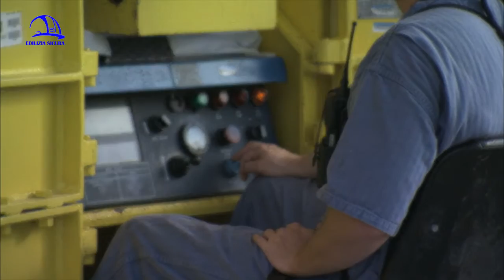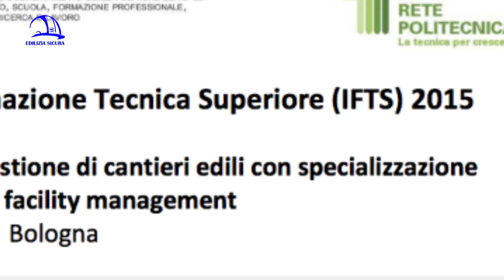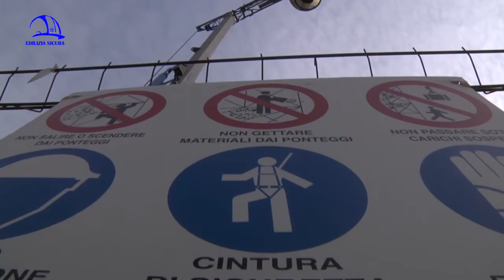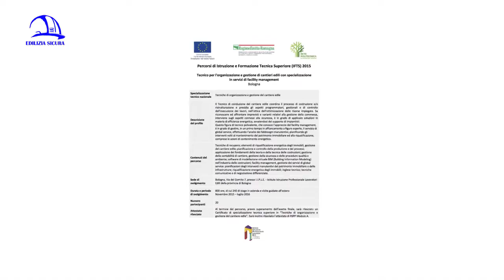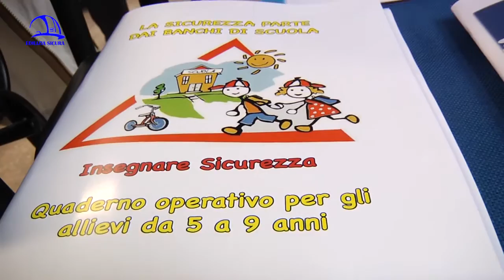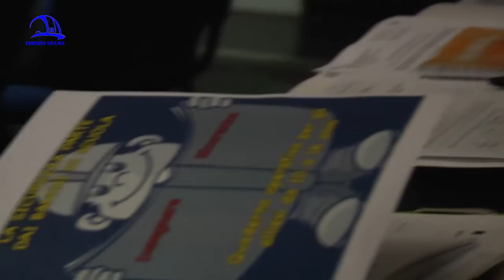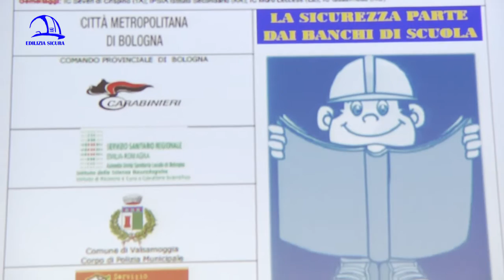EDILIZIA SICURA 360° P01 "L'importanza della formazione"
Nasce “Edilizia sicura-Il mondo dell’edilizia a 360°”, la nuova trasmissione a cura di Iiple-Istituto professionale edile di Bologna e provincia-Cpto che informa ad ampio raggio sul mondo delle costruzioni e sulla sicurezza sul lavoro. Il format è completamente rinnovato e ampliato rispetto alle tematiche che da sempre caratterizzano la testata giornalistica. La prima puntata dell’edizione 2015/2016 si intitola “L’importanza della formazione” ed è in onda a ottobre 2015 sulle reti televisive èTV canale 10 del digitale terrestre, NettunoTv canale 99, LepidaTv canale 118, DI.TV canale 90, su LaborTv, su Radio Nettuno e Radio Città Fujiko, sul canale YouTube Cpto Bologna e sul sito

Il presidente di Iiple-Cpto di Bologna Antonio Mazza apre la nuova stagione di trasmissioni e dà il benvenuto ai telespettatori, delineando “Edilizia Sicura” come un servizio agli operatori del settore edile ma anche alla collettività poiché la sicurezza interessa la quotidianità di ognuno di noi. Da alcuni anni il settore sta vivendo una crisi ma presenta segnali di ripresa: è importante, in questa fase, formare le maestranze e i tecnici a nuovi materiali e tecnologie per la riqualificazione energetica del patrimonio edilizio esistente, grande sfida che consentirà all’edilizia di tornare ad essere un traino per l’economia nazionale. Aggiornamento e rinnovamento del settore, delle professionalità e delle competenze: la formazione passa da questi punti e assume un ruolo cruciale, sia per i giovani che si approcciano al mestiere sia per i professionisti.

Con il docente Marco Bragadin (Università di Bologna) scopriamo il percorso di Istruzione e formazione tecnica superiore (IFTS) attivo per l’anno scolastico in corso all’Iiple, rivolto a diplomati e laureati e incentrato sulla gestione della commessa e sulla progettazione e pianificazione del cantiere. Il BIM (Building Information Modeling) è una vera e propria rivoluzione digitale del processo edilizio, tenendo presenti anche sicurezza e ambiente. Oggi occorre conoscere gli strumenti e le tecniche specifiche di Construction Management per raggiungere obiettivi di sostenibilità, innovazione e riduzione dei rischi sul lavoro.

Pier Paolo Diotallevi, Presidente Scuola di Ingegneria e Architettura dell’Università di Bologna, parla dei criteri fondamentali per riqualificare e mettere in sicurezza l’esistente dal punto di vista sismico (iniezioni di cemento, coperture con lastre armate, fibre di carbonio e di vetro per conferire resistenza e duttilità agli edifici).

In questa prima puntata vediamo video e approfondimenti sull’importanza della sicurezza nella vita e sul lavoro e sui principali corsi di formazione e aggiornamento organizzati dall’Istituto edile, rivolti a giovani e professionisti che vogliono specializzarsi o intraprendere percorsi nell’ambito delle costruzioni.

Per Paolo Collina, imprenditore, la formazione è ancora da affinare e rendere più omogenea tra lavoratori, scuole, imprese, politica ed enti locali. Sicurezza e cultura sono concetti inscindibili cui si dovrebbe essere sensibilizzati fin dalle scuole dell’infanzia.

A tal proposito, ecco un evento che riguarda la sicurezza e la salute e che coinvolge gli istituti di istruzione primaria e secondaria del territorio: con la dirigente Margherita Gobbi illustriamo il progetto “La sicurezza sul lavoro parte dai banchi di scuola”, finalizzato a far diventare la cultura della sicurezza parte integrante della vita quotidiana. L’ingegnere Coalberto Testa, organizzatore dell’evento che si svilupperà nel corso dell’anno scolastico, parla di come verranno coinvolti popolazione, forze dell’Ordine, sindaci e istituzioni, con manifestazioni e attività nelle piazze cittadine e dei vari comuni dell’area metropolitana. Domenico Altamura, dirigente scolastico, dà il suo punto di vista sull’importanza della formazione e della sensibilizzazione alla prevenzione di alunni e insegnanti. Dalla voce del docente di scuola primaria Marcello De Caro raccogliamo invece una testimonianza sull’educare bambini e famiglie alla sicurezza in qualsiasi aspetto della vita. Per Fausto Francia, direttore Dipartimento di Sanità pubblica U.S.L. di Bologna, la sicurezza viene spesso vissuta come un obbligo di Legge e non come un valore aggiunto, quindi bisogna lavorare molto per modificare questa mentalità e fare prevenzione.

Infine Andrea Spisni, Servizio informativo Rappresentanti Sicurezza, illustra la collaborazione con l’Istituto professionale edile di Bologna per aumentare consapevolezza del rischio e cultura della sicurezza nei lavoratori in un periodo storico in cui molti di essi provengono da diversi Paesi e necessitano di un’adeguata formazione.

La trasmissione è caratterizzata da approfondimenti sulla sicurezza, focus e interviste e sulle attività dell’Istituto professionale edile di Bologna, presente sul territorio metropolitano dal 1947. L’Iiple è su Facebook, Google Plus e sul sito